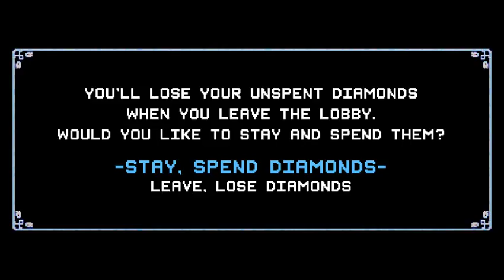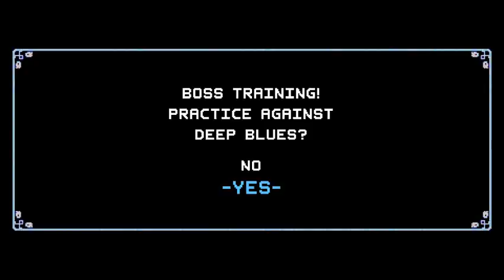Crypt of the Necrodancer - I'm having a shroom attack! - PC Gameplay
Up. Up. Down. Down. Left. Right. Left. Right. Man, these dance steps are so hard!

Music used with permission of Ryan Clark, Founder at Brace Yourself Games, because he's awesome.

Second monitor still not connected. Sorry guy's if I don't catch chat fast during this stream. It was either stream this morning or connect the monitor.

Warning, like most other games I play you're rapidly find out I'm not quite good at this one either. = ) But I hope you enjoy, wasn't planned this morning, just happened.

My Computers:

PC Gameplay
PowerSpec G221 Desktop Computer; Intel Core i5-7500 Processor 3.40GHz; NVIDIA GeForce GTX 1060 6GB GDDR5; 16GB DDR4-2133 RAM; 1TB HDD + 250GB SSD